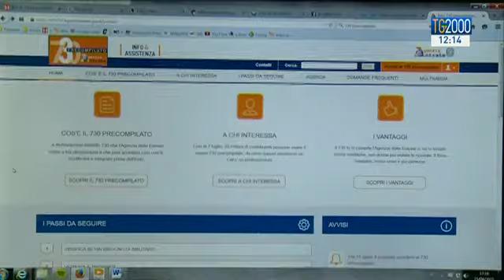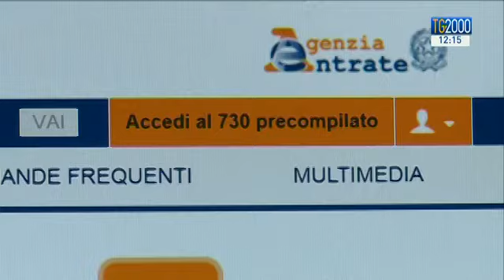Dichiarazione dei redditi, ecco come funziona la verifica online del 730 precompilato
Operazione 730, al via la verifica online. Tra le novità più vantaggiose l’inserimento in automatico delle spese mediche. Ma attenzione a chi intende correggere quanto riportato: di sicuro parte l’accertamento e vi verranno chiesti di mostrare tutti gli scontrini. Servizio di Luciano Piscaglia